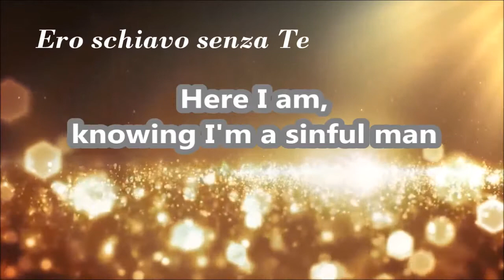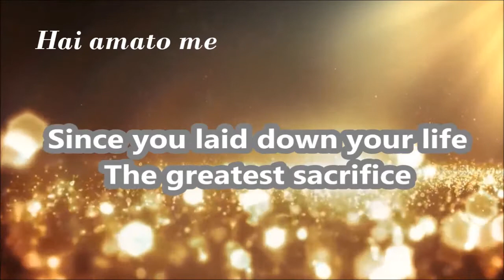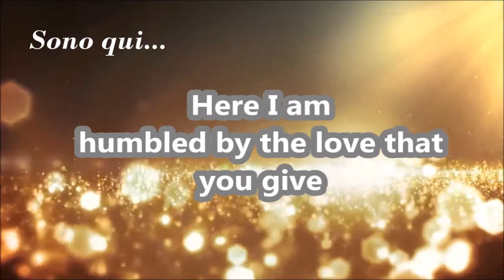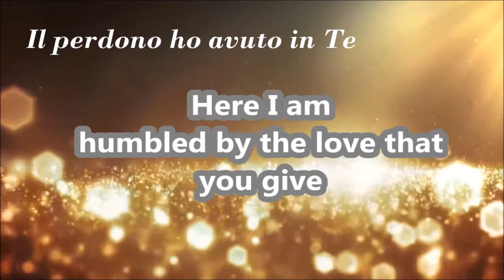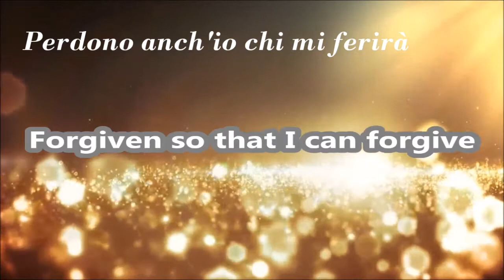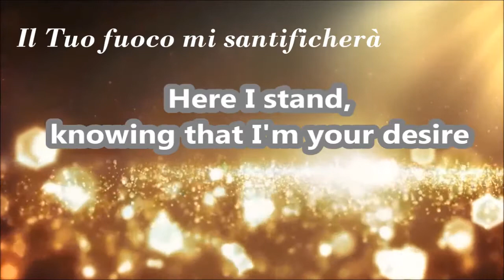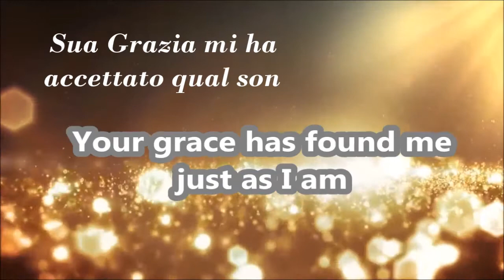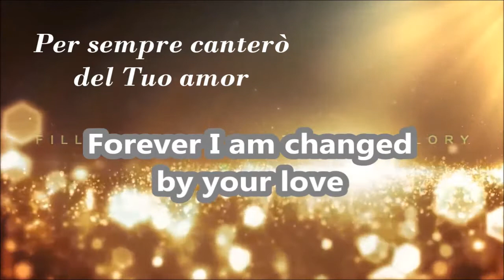BASE - MAESTA' ( Majesty - Here I am ) ( Delirious / Hayley Westenra ) Traduzione italiana cantabile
Music and Lyrics: "Majesty (Here I am)" Stu Garrard, Martin Smith (Delirious) - Hayley Westenra version
Traduzione Italiana Cantabile: Morning Star Music
Riferimenti: Salmo 8:1, Salmo 104:1

O SIGNORE, Signore nostro,
quant'è magnifico il tuo nome in tutta la terra!
Tu hai posto la tua maestà nei cieli. (Salmo 8:1)

Anima mia, benedici il SIGNORE!
SIGNORE, mio Dio, tu sei veramente grande;
sei vestito di splendore e di maestà. (Salmo 104:1)

BASE - MAJESTY (HERE I AM) - Delirious

Here I am humbled by your Majesty
Covered by your grace so free
Here I am, knowing I'm a sinful man
Covered by the blood of the Lamb

Now I've found the greatest love of all is mine
Since you laid down your life
The greatest sacrifice

Majesty, Majesty
Your grace has found me just as I am
Empty handed, but alive in your hands
Majesty, Majesty
Forever I am changed by your love
In the presence of your Majesty

Here I am humbled by the love that you give
Forgiven so that I can forgive
Here I stand, knowing that I'm your desire
Sanctified by glory and fire

The greatest sacrifice

"MAESTA' " (Traduzione italiana cantabile - Morning Star Music)

Sono qui
Umilmente vengo a Te
Coprimi con la grazia Tua
Sono qui
Ero schiavo senza Te
Tu mi hai dato la libertà

E troverò
Il vero amore solo in Te
Perché per primo Tu
Hai amato me

Maestà, maestà
Sua Grazia mi ha accettato qual son
A mani vuote ma strette alle Sue man

Sono qui
Il perdono ho avuto in Te
Perdono anch'io chi mi ferirà
Resto qui
So che sei vicino a me
Il Tuo fuoco mi santificherà

E adesso ho
Il più grande amore che c'è
Ed è mio
Hai donato la Tua vita
Il più grande sacrificio

Maestà, maestà
Ti dono tutto quello che ho
Dalle Tue mani vita riceverò

Maestà, maestà
Per sempre mi ha cambiato il Tuo amor
In eterno loderò il mio Signor

Maestà, maestà
Per sempre canterò del Tuo amor
In presenza della Tua Maestà
Maestà

ALL RIGHTS OF THE MATERIALS BELONG TO THE ORIGINAL AUTHORS. NON PROFIT VIDEO. I made this video to praise and worship the Lord.